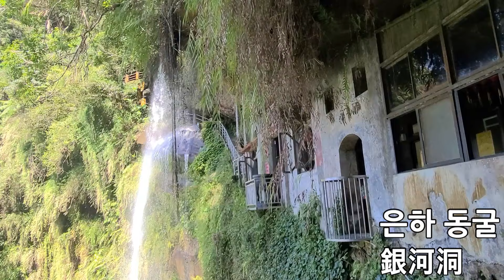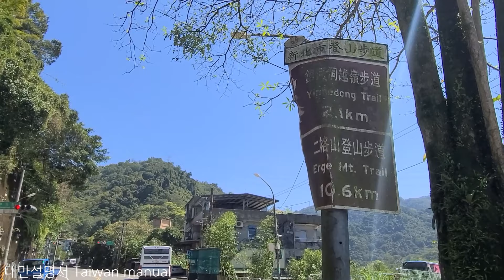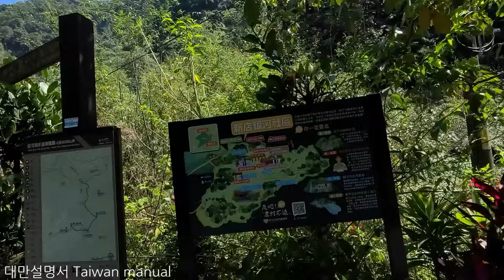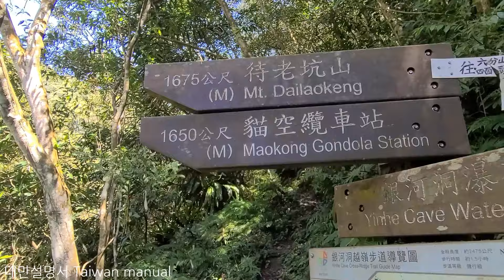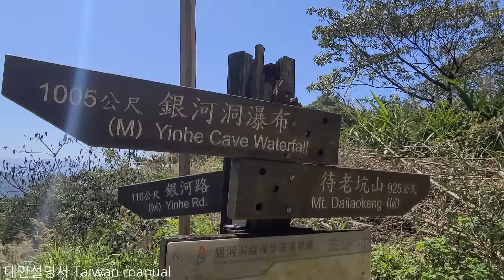믿고 보는 은하동 10번 다녀온 현지인 총정리. 은하 동굴, 마오콩 가는 법 대중교통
00:00 은하동 소개, 가는법
02:20 도로에서 은하동 입구
02:50 택시 하차장 , 은하동 초입 입구
04:00 은하동굴 은하동 도착
05:35 은하동굴 에서 마오콩 가는 길
08:20 마오콩 케이블카

더워지기 전  대만 타이베이 여행이나 방문 거주 하시는 분들을 위해
최근 다시 공사를 마치고 재 개장한 은하동을 소개및 가는 방법 등을 설명해 드려요 . 은하동 버스 택시로 가는 방법과 주소를 알려드립니다
멋진 사진찍는 장소로 유명한 곳이며  가벼운 트레킹을 할수도 있는 곳
은하동을 거쳐 마오콩 곤돌라까지 가는 과정도 보여 드립니다

대만인 아내와 결혼해 현재는 대만에 거주중인 한국인입니다
대만과 타이베이에 대해 교통정보, 공항, 추천관광지등을 영상과 함께  자세히 설명해드립니다!
대만 날씨 , 옷차림, 맛집등 대만현지인이  알려드려요 .
대중교통으로 가능한 당일코스 여행지. 대만 타이베이 가성비 여행지 ,한국인만 모르는 대만 여행지  ,대만 근교 여행,

자칭 비공식 한국 대만친선 홍보대사입니다 ,
한국과 대만이 더욱 친밀해 졌으면 합니다
대만인 아내와 결혼해 현재는 대만에 거주중입니다
대만에 관한 저의 경험을 같이 나누는 공간이 되었으면 합니다
여행의 열망을 함께 나누는 공간,  채널입니다.

많은 돈을 들여야만 가치있는 여행이 되는것은 아닙니다,

여기서는 여행의 열정을 통해 세계 각지의 이야기를 펼쳐나가며, 여행으로 얻은 인사이트와 추억을 공유합니다.